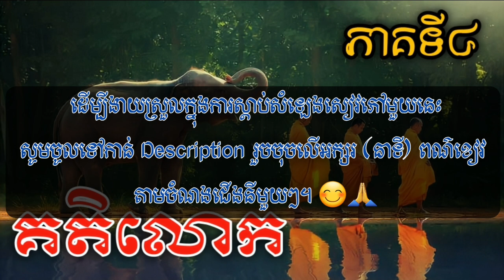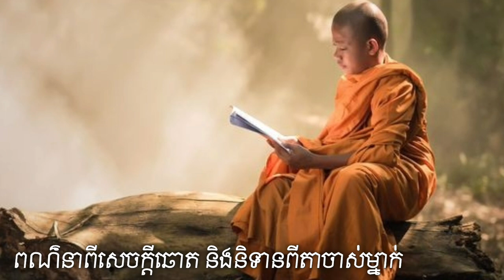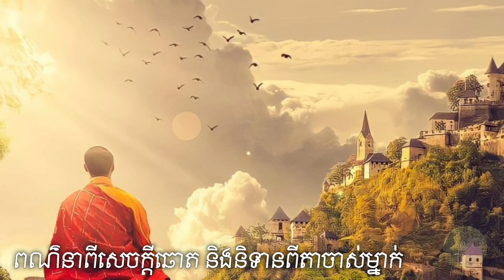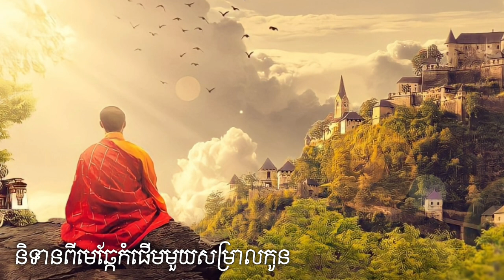គតិលោក ភាគ៤ /១០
📚 សៀវភៅ “ គតិលោក” ឬ ច្បាប់ទូន្មានខ្លួន

☞ ដោយ៖ ឧកញ៉ា សុត្តន្តប្រីជា_ឥន្ទ #២៥៣៩

© រក្សាសិទ្ធិ៖ ពុទ្ធសាសនបណ្ឌិត្យ និង Educated KH

មាតិកាសៀវភៅ៖
00:00 | ពណ៌នាពីសេចក្តីឆោត និងនិទានពីតាចាស់ម្នាក់
06:36 | និទានពីយាយចាស់ល្មោភកាមគុណ
19:18 | បកិណ្ណកគតិ និងនិទានពីសត្វរៃកម្ជិល ១
23:28 | និទានពីក្អែកគោកត្រាប់ក្អែកទឹក
26:04 | និទានពីសត្វចតុប្បាទ ៣ ចចក ១ ស្វាន ១ ឆ្កែព្រៃ ១
32:41 | និទានពីសត្វកណ្ដុរ ២ ជាសម្លាញ់នឹងគ្នា
36:49 | និទានពីសត្វចចកមួយល្មោភអាហារ
38:48 | និទានពីឆ្កែស្រុកមួយមានប្រឡៅ
43:03 | និទានពីមេឆ្កែកំផើមមួយសម្រាលកូន

“ការអានញ៉ាំងមនុស្សឲ្យមានគតិបណ្ឌិត, ការពិភាក្សាញ៉ាំងមនុស្សឲ្យមានការប្រុងប្រយ័ត្ន, ការសរសេរញ៉ាំងមនុស្សឱ្យគោរពក្បួនខ្នាត” ។
«Reading makes a full man, conference a ready man, and writing an exact man».
(Francis Bacon)

ខ្ញុំព្រះករុណាខ្ញុំសូមខន្តីអភ័យទោសចំពោះកំហុសឆ្គងនានាដែលកើតឡើងដោយប្រការណាក្ដីក្នុងការអានន័យសេចក្ដីក្នុងសៀវភៅទាំងមូលនេះ។ សូមអរគុណសម្រាប់ការតាមដានស្ដាន់នូវរាល់សំឡេងសៀវភៅនានា (Audio Books) 📚 ក្នុង Channel មួយនេះ។

ដោយក្ដីស្រឡាញ់ពីខ្ញុំបាទ ណំ ពិសិដ្ឋ @Educated KH